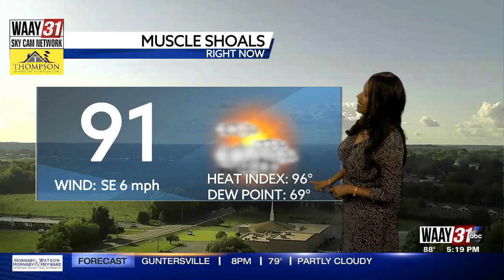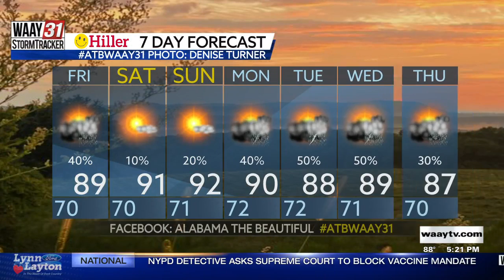Olga's Thursday Evening Forecast